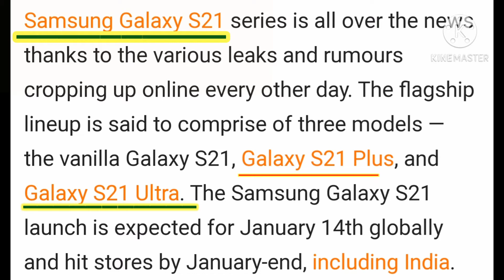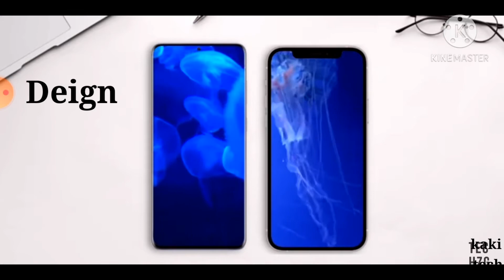Samsung S 21 Ultra Unboxing🔥 first impression. New year.New Price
Samsung s 21 Ultra Unboxing 🔥🔥 Open Know .😍😍 First Impression First look 108 mp rear camara 12 mp 10 MP 10 Mp
 front camara 40 MP
this is samsung

samsung s21 official trailer